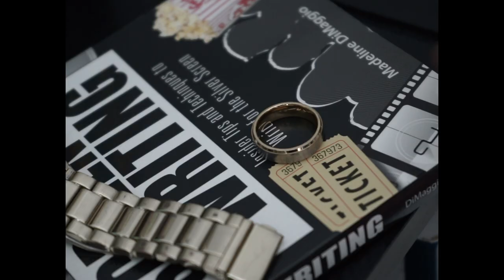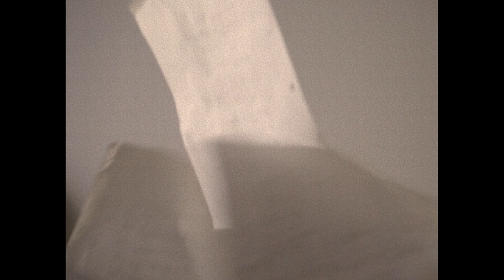MURDRUM (2022) Award Winning Short Film | 48 Hour Film Project 2022 Hampton Roads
Capture Movement Films Presents "Murdrum"

This film was made for the 48 Hour Film Project 2022 in Hampton Roads.

Synopsis: This film has few words, so does our synopsis.

Awards:
Audience Choice Award Winner
Best Actor Winner - Marc Harlan
Best Editor - 2nd Runner Up - Jomartin Yumul
Best Cinematography - 2nd Runner Up - Jomartin Yumul
Best Director - Nominee
Best Film - Nominee

Directed / Produced / Filmed / Edited by Jomartin Yumul
Written by Kaye Boone
Creative Consultants: Kaye Boone and Lisa Moses
Cast: Marc Harlan, Kaye Boone, Aamir Malik and Ryan Wilson
Production Assistants: Léah Rae Yumul, Aamir Malik, and Lisa Moses
Script Supervisor: Aamir Malik
Boom Op/ Make-Up: Léah Rae Yumul
Special Thanks: Eric Pace